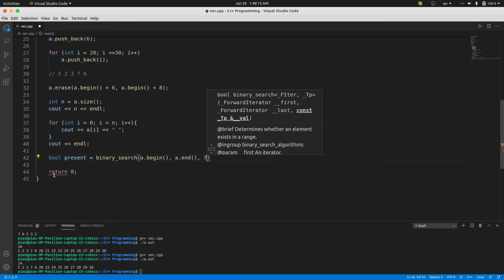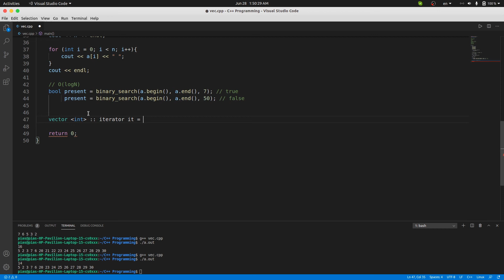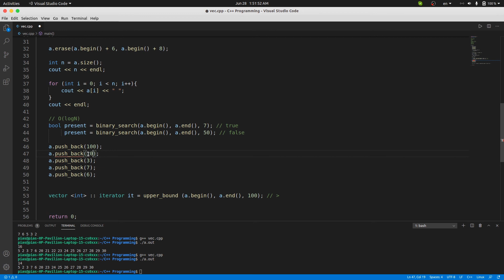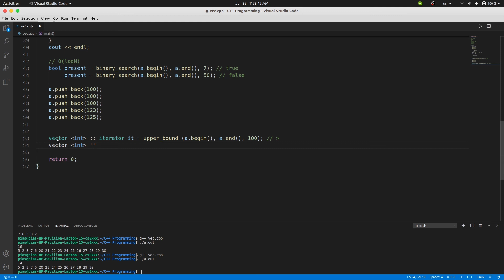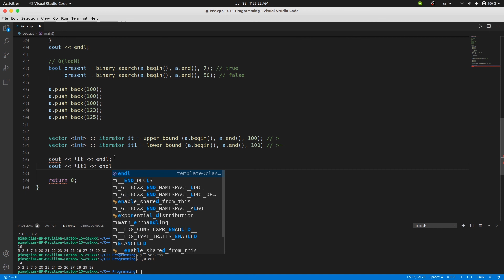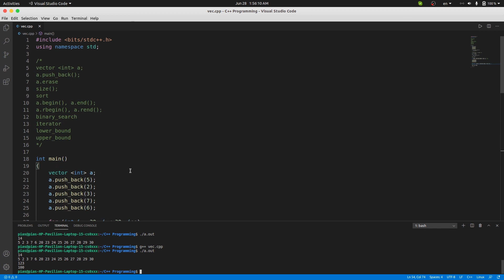C++ | STL | Vector | Bangla Tutorial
Vectors are same as dynamic arrays with the ability to resize itself automatically when an element is inserted or deleted, with their storage being handled automatically by the container. Vector elements are placed in contiguous storage so that they can be accessed and traversed using iterators. In vectors, data is inserted at the end. Inserting at the end takes differential time, as sometimes there may be a need of extending the array. Removing the last element takes only constant time because no resizing happens. Inserting and erasing at the beginning or in the middle is linear in time.